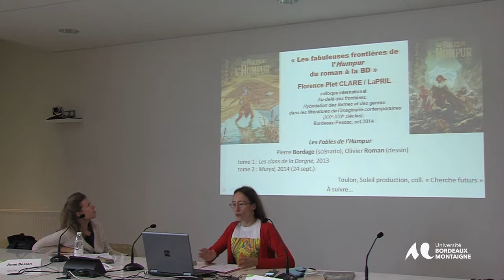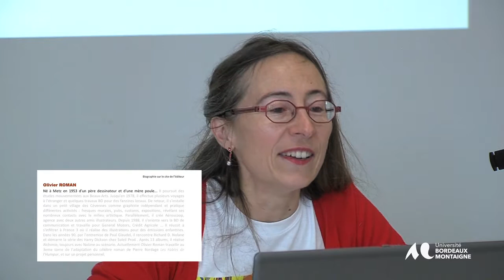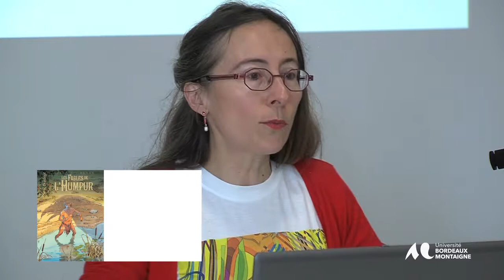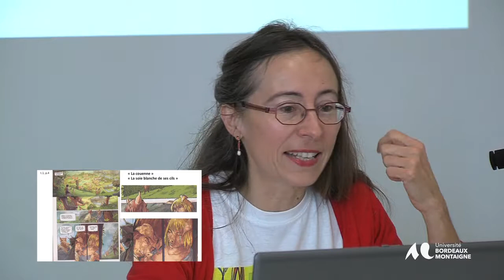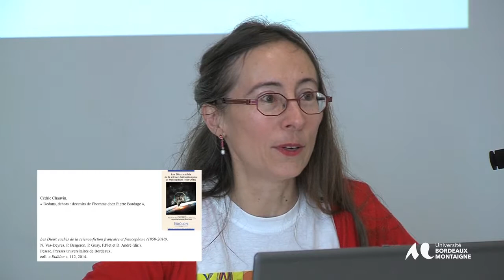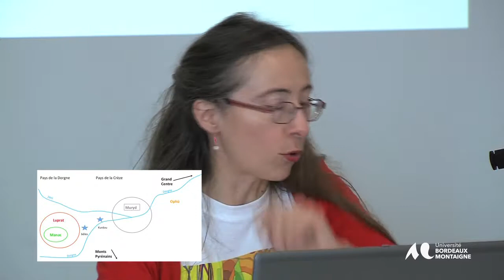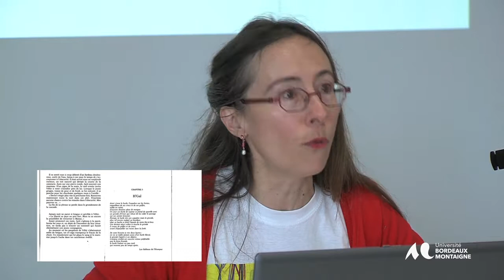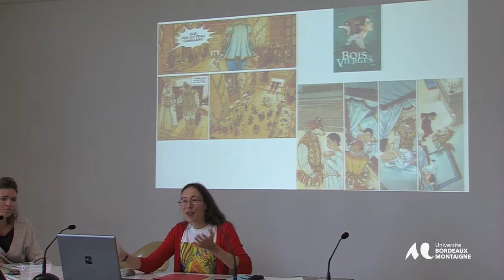Les fabuleuses frontières de l'Humpur, du roman à la BD (Bordage & Roman) par Florence Plet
Au-delà des frontières

Hybridation des formes et des genres

dans les littératures de l’imaginaire contemporaines (XXe-XXIe siècles)

Le colloque “Au-delà des frontières”, qui s’est tenu à Bordeaux du 15 au 17 octobre 2014, explore l’hybridation, des genres et des thèmes dans les littératures de l’imaginaire. La fantasy et la science fiction, le policier et le fantastique, le cinéma et les séries télévisées, la bande dessinée et les jeux de rôles proposent un renouvellement infini des formes artistiques.